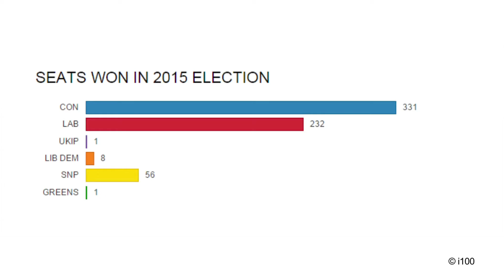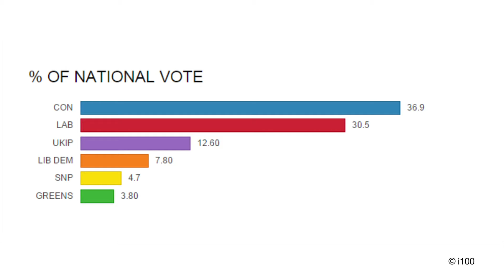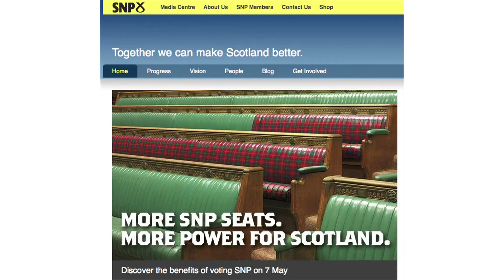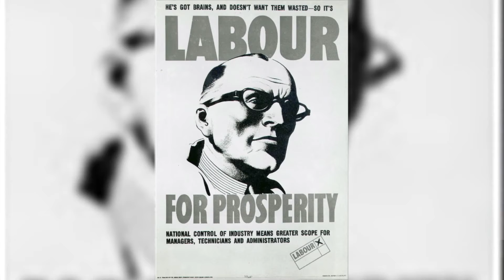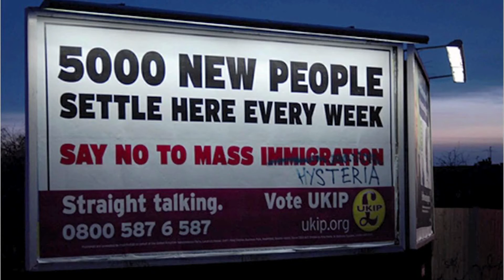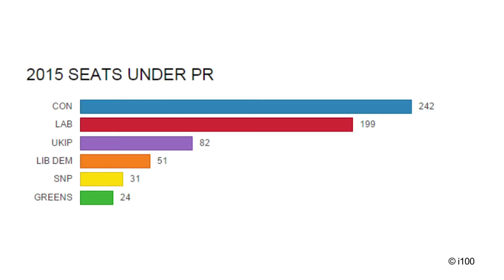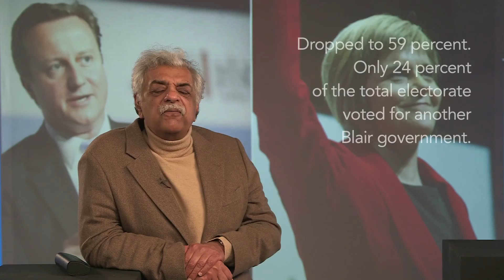The World Today FAREWELL TO THE UNITED KINGDOM